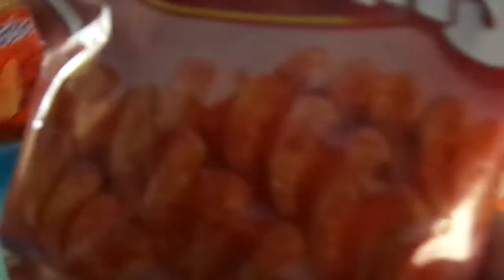POOL FUN & GYMNASTICS! (VEDA DAY 1)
sorry this is up way late!!! but better late then never. I forgot I actually had this blog on here this was 2 days fathers day then gymnastics day. Kaitlin just started gymnastics this was her first time going she hasn't been back since due to finically issues but she will go back soon... hope y'all enjoy...